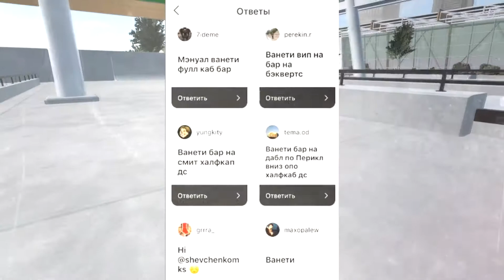ВЫПОЛНЯЮ ВАШИ ТРЮКИ - PIPE BMX STREET. CALLING THE SHOTS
▲Пока новый крытый парк не достроен, выполняю ваши заказы(линии, трюки) в Пайпе▼